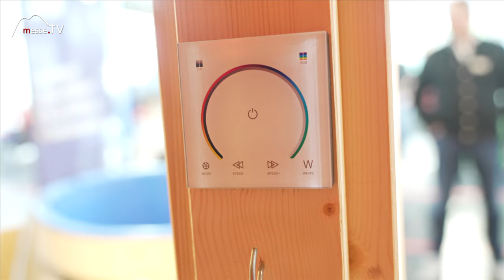Sauna in Modulbauweise - Woodart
Die Sauna angepasst auf die individuellen Vorstellungen? Bei Woodart ist das möglich. Saunen werden hier in Modulbauweise gebaut und sind daher in Form und Größe sehr flexibel.

Das Besondere am Angebot von Woodart ist, dass man ideal auf Kundenwünsche eingehen kann, weil man alles aus einer Hand bietet. Wir lassen uns auf der Heim+Handwerk 2022 in München den Saunacube zeigen.

Erfahren Sie mehr in unserem Messe.TV Beitrag!

Mit freundlicher Unterstützung von das Vermieter-Portal für Vergleichsmieten, wenn ein Mietspiegel fehlt.